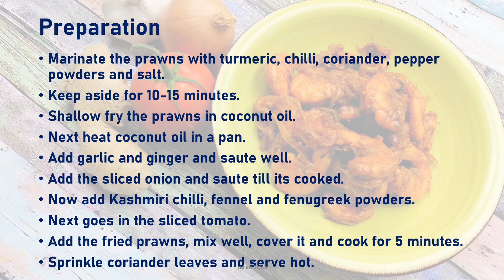Easy Prawns Masala / ചെമ്മീൻ മസാല / Garnelen Masala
Zutaten
1. Garnelen: 500g
2.  Zum Marinieren
        1. Kurkuma: ½ TL
        2. Chilipulver: 1 TL
        3. Korianderpulver: 1 TL
        4. Pfefferpulver: ½ TL
 3.  Für Masala
       1. Kashmiri Chilipulver: 1 TL
       2. Fenchelpulver: ½ TL
       3. Bockshornkleepulver: ¼ TL
       4. Gehackter Knoblauch: 1 EL
       5. Gehackter Ingwer: 1 EL
       6. Zwiebel: 1
       7. Tomate: 1

Zubereitung
1. Die Garnelen mit Kurkuma, Chili, Koriander, Pfefferpulver und Salz
    marinieren.
2. 10-15 Minuten beiseite stellen.
3. Die Garnelen in Kokosöl flach anbraten.
4. Als nächstes Kokosöl in einer Pfanne erhitzen.
5. Knoblauch und Ingwer hinzufügen und gut anbraten.
6. Fügen Sie die geschnittenen Zwiebeln hinzu und braten Sie sie an, bis sie
    gekocht sind.
7. Fügen Sie nun Kashmiri Chili, Fenchel und Bockshornkleepulver hinzu.
8. Als nächstes geht in die geschnittene Tomate.
9. Die gebratenen Garnelen hinzufügen, gut mischen, abdecken und 5
    Minuten kochen lassen.
10. Korianderblätter darüber streuen und heiß servieren.

1. Joyful Optimistic Folk
    Licensor's Author Username: Dagored
    Licensee: Sandeep Nair
2. Guitar Soft Background Loop
    Licensor's Author Username: Dredstudio
    Licensee: Sandeep Nair

Title animation credit:
Mony Panicker